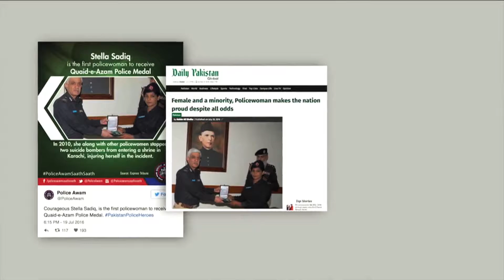Communication Police Awam Sath Sath Spcial Mention